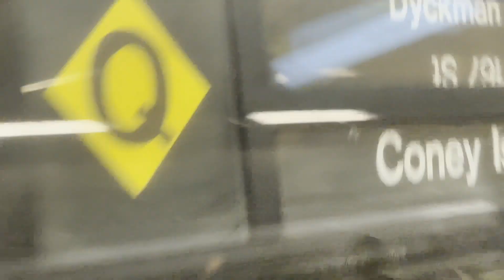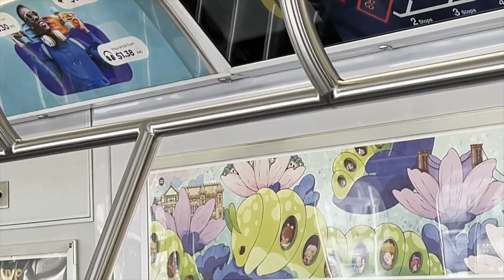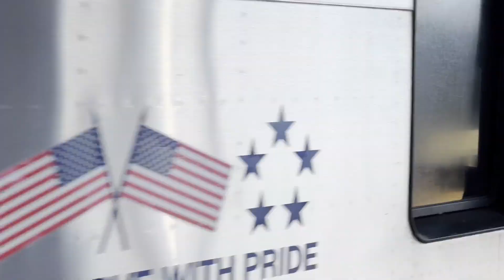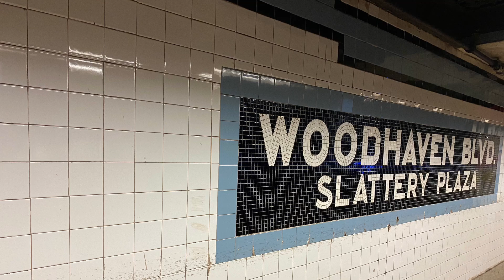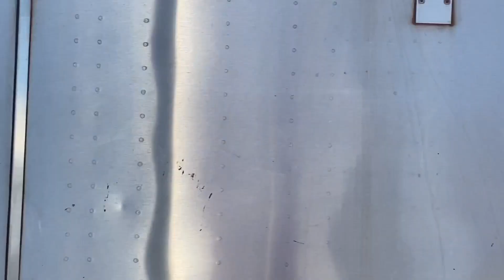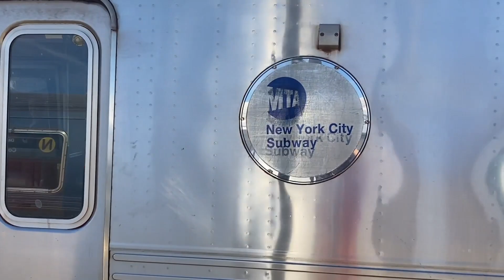The Queens Boulevard Line? (Tech Transit Talks Ep. 3)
In this episode, we will discuss the behated (or beloved) Queens Boulevard Line -- its past, failed proposals, and what to do about it. With improved audio quality...a LOT of stuttering...and a bad codec. Alexei would like to apologize for his stuffiness but he had a cold at the time of filming.

Co-hosts: Alexei Sanoff and Justin Wang
Train Footage: Justin Wang and Edward Zheng
Maps by: Alexei Sanoff
Compiled by: Justin Wang
Thumbnail by: Gabriel Villanueva